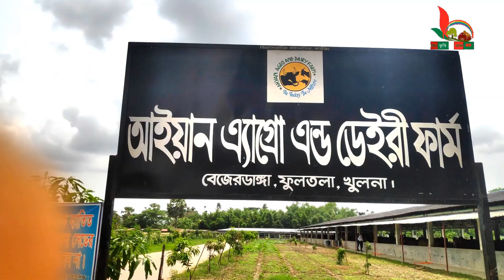49 - অসাধারণ সব কালেকশন নিয়ে হাজির AHYAN AGRO KHULNA । খুলনা জেলার সবচেয়ে বড় গরুর র্ফাম।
অসাধারন সব কালেকশন নিয়ে হাজির AHYAN AGRO KHULNA ।  খুলনার জেলার সবচেয়ে বড় গরুর র্ফাম

আমার কৃষি খামার BD: এই ইউটিউব চ্যানেলে কৃষি এবং সকল প্রকারের পশুপাখি সম্পর্কে ভিডিও দেয়া হয়। যেমন ছাগল, গরু, হাঁস-মুরগি কবুতরের আম,জাম,ড্রাগণ, ইত্যাদি । আমার কৃষি খামার BD চ্যানেলে কৃষি সম্পর্কে আরো অনেক কিছুই জানতে পারবেন ।

বিষয়ঃ গরুর খামার ।
খামার পরিচালনায়ঃ আরিফুল ইসলাম রাজ,
খামারের লোকেশনঃ খুলনা জেলা,ফুলতলা উপজেলা,বেজেরডাঙ্গা গ্রাম।
খামার পরিচালোকের যোগাাযোগ নম্বারঃ 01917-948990 / 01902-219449
উপস্থাপনায়ঃ মোঃ আরিফ বিল্লাহ
ক্যামেরাইঃ মোঃ আরিফুল ইসলাম
ক্যামেরাইঃ মোঃসাকিব
সহযোগিতায়ঃ মোঃ ফাইজুল ইসলা
আপনার যদি কোন কৃষি-পশু পাখির ফার্ম থাকে।
সেই ফার্মের ভিডিও যদি আমাদের ইউটিউবে শেয়ার করতে চান।
তাহলে এই নম্বরে যোগাযোগ করুন:~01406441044

খুলনার গরুর ফার্ম,
Kurbanir goru,
খুলনার গরু,
AHYAN AGRO KHULNA,
খুলনার সবচেয়ে বড় গরুর র্ফাম,